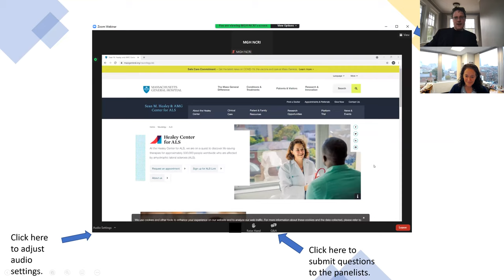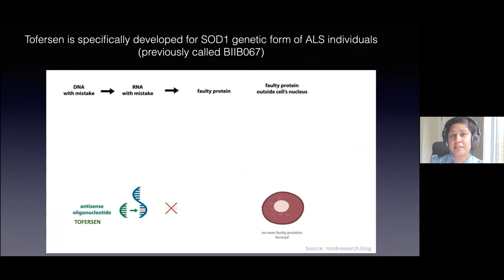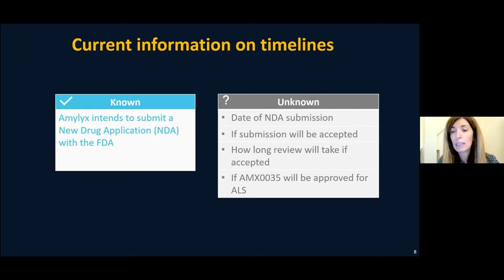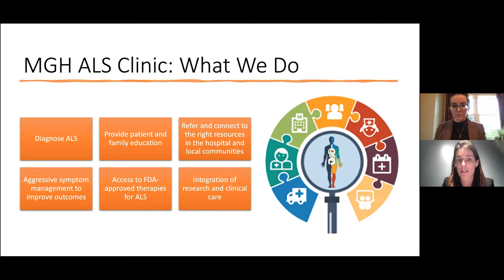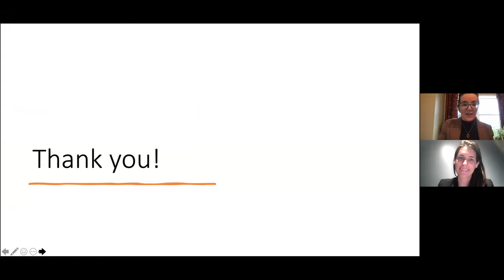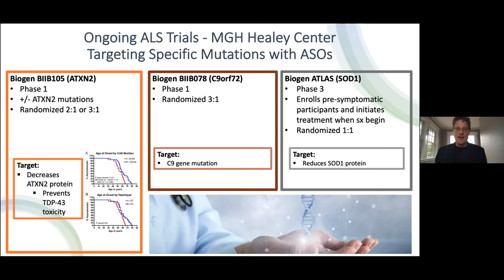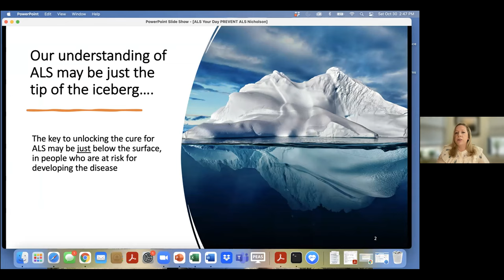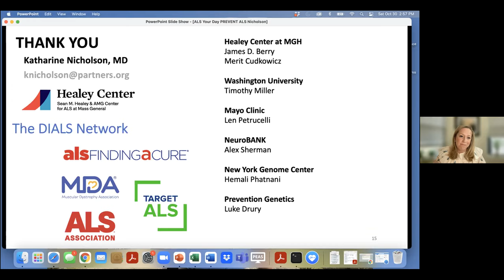7th Annual ALS Care and Research Symposium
On Saturday, October 30th 2021, Dr. Merit Cudkowicz and Dr. James Berry hosted the annual Your Day: ALS Care and Research Symposium. The latest updates in ALS research and care were presented by Drs. Merit Cudkowicz, James Berry, Sabrina Paganoni, Suma Babu, Katie Nicholson, Sarah Luppino, NP and Jennifer Scalia, NP.